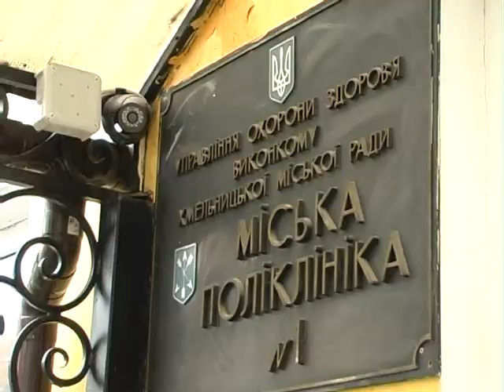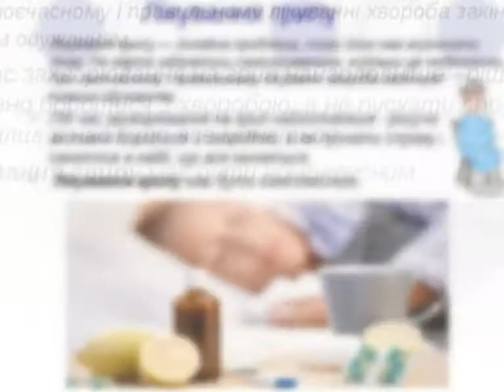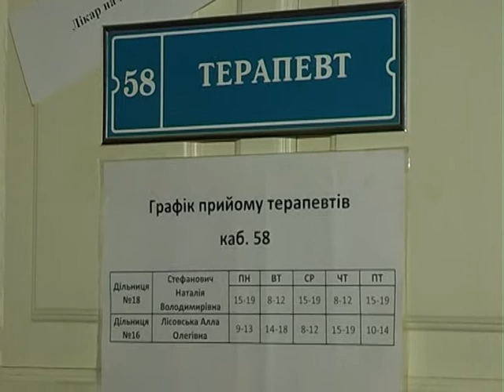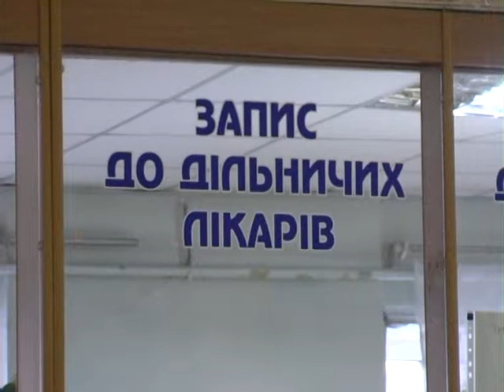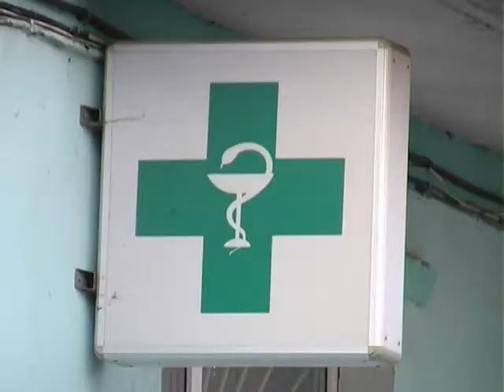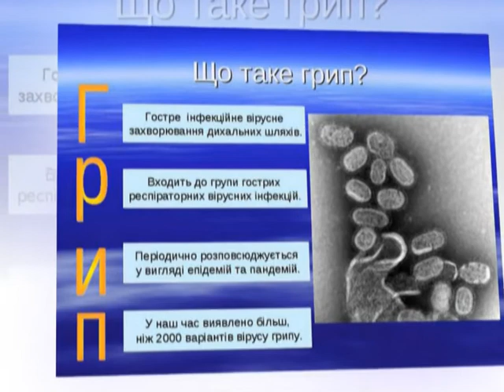Книга скарг (Грип і застуда) 08.11.16